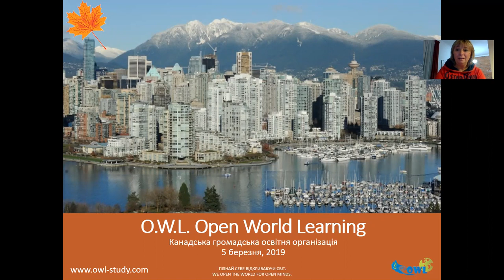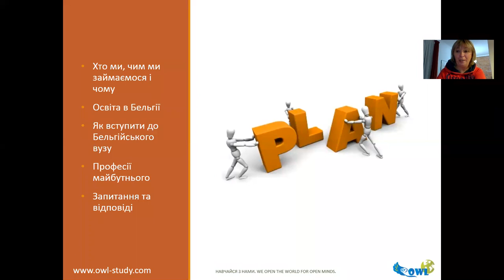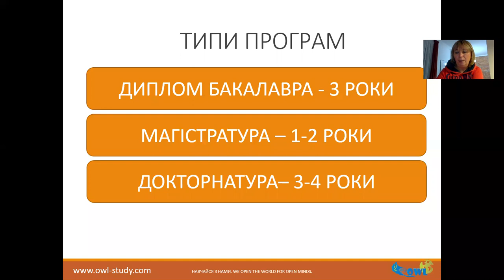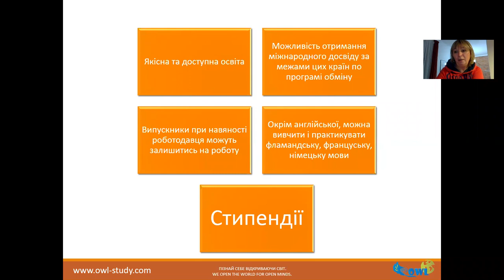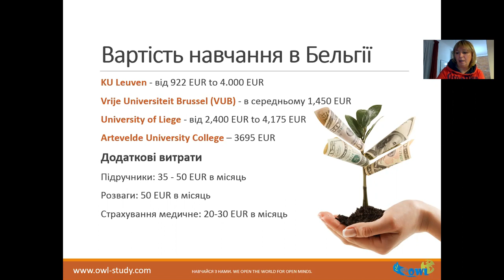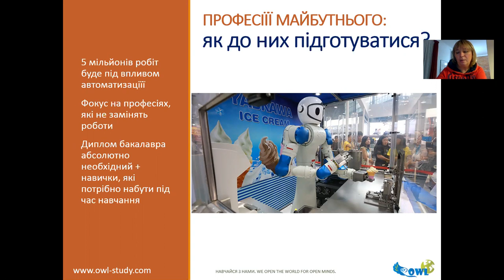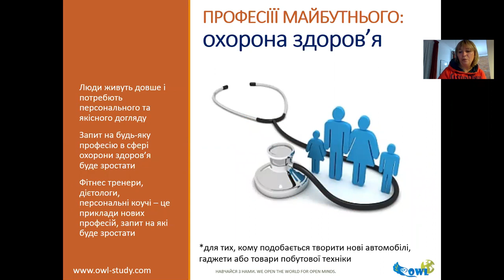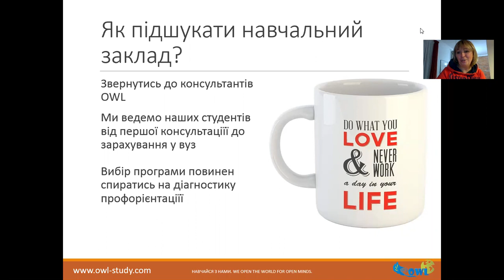Вища_освіта_в_Бельгії: вартість навчання в Бельгії та перспективи для студентів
Вебінар про освіту в Бельгії, вартість_навчання та проживання_міжнародних_студентів.

Не всі мають можливість сплачувати за якісну канадську або американську освіту. Тому навчання_в_Бельгії може стати відмінним варіантом для тих, хто хоче отримати якість за доступні гроші.

Студенти бельгійських університетів мають можливість брати участь_у_програмах_обміну. Та вчитися 1-2 семестри за межами Бельгії. Є програма ERASMUS+, яка дозволяє обрати університет за межами Бельгії — в Європі та навіть за межами Євросоюзу.

Випускники бельгійських вишів можуть залишитись працювати_в_Бельгії.

25:00:00 - чудовий бонус для всіх, хто планує вступ до ВНЗ та обирає програму: інформація про Професії_Майбутнього!